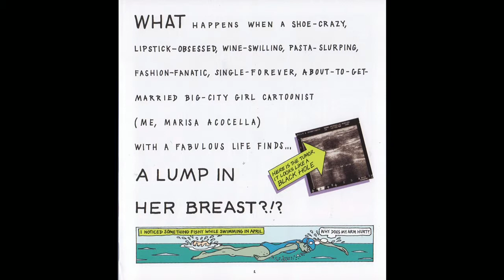2015 Cancer Luncheon: Marisa Acocella Marchetto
Marisa Acocella Marchetto, a self-proclaimed “cancer vixen” who set out to “kick cancer in five-inch heels.”